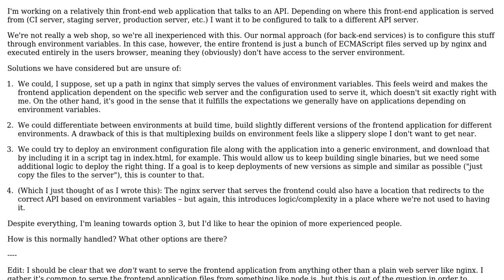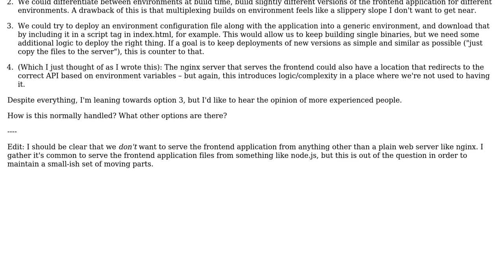Software Engineering: How to configure front-end web application from environment?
With thanks & praise to God, and with thanks to the many people who have made this project possible! | Content (except music & images) licensed under CC BY-SA | Music | Images & others | With thanks to user kqr user Esben Skov Pedersen and the Stack Exchange Network Trademarks are property of their respective owners. You are responsible for your own actions.